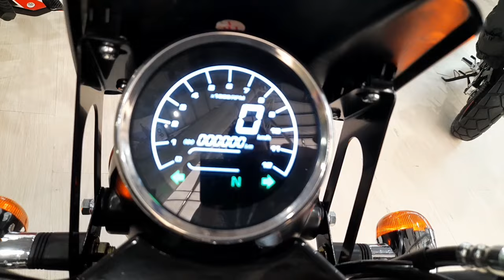UNA NUEVA CAFE RACER/ VENTO PRESLEY 200/ FERIA 2 RUEDAS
Les presento la PRESLEY VENTO 200, la apuesta cafe racer de la marca.